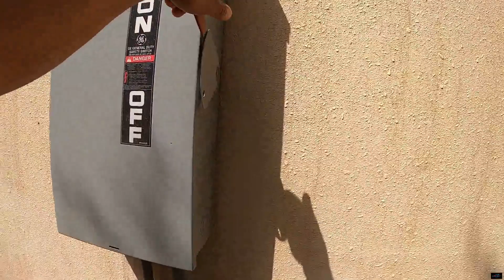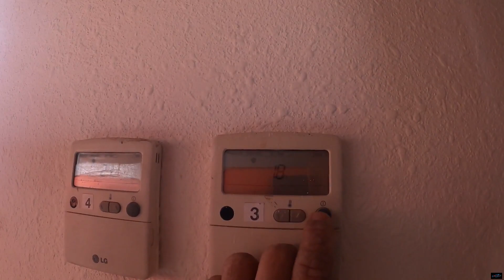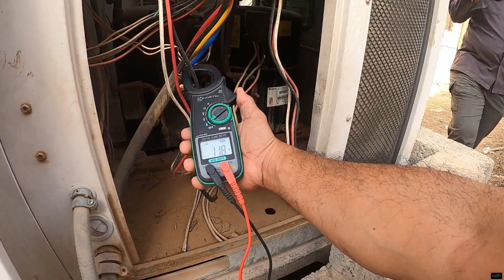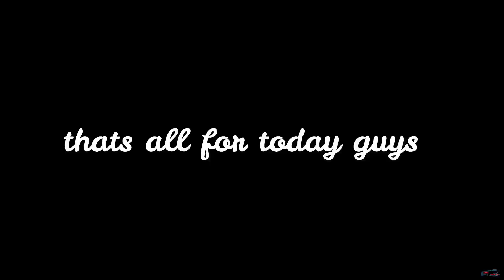PAG BAKLAS NG INDOOR BLOWER AT PAG SURVEY NG MGA PACKAGE UNIT SA IBANG WAREHOUSE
Pagbaklas ng indoor blower at pag survey sa mga aircon package unit sa warehouse.